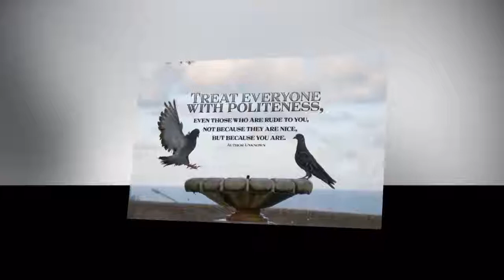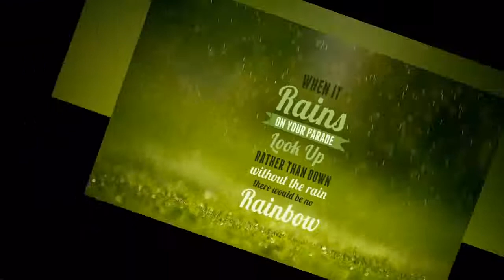Motivational Speeches Every Day | GO THROUGH THE PAIN - Powerful Motivational Speech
Motivational Speeches Every Day Spoken by Jeremy Anderson:

First month is free! Cancel anytime. To sign up & more info, go to the link.

Spoken by: Jeremy Anderson -
ㅤ